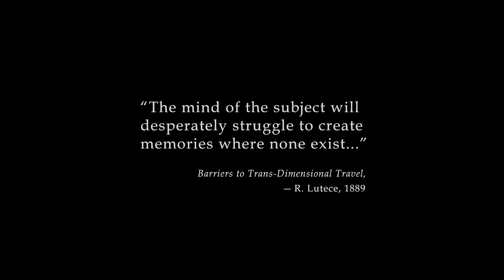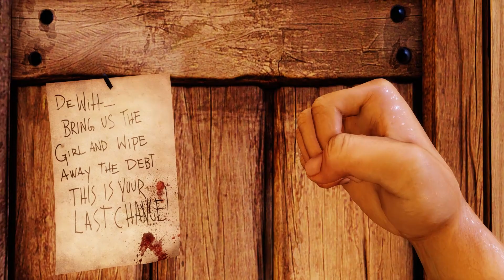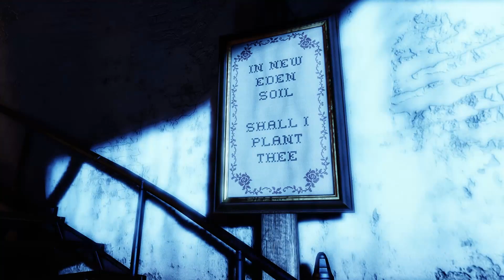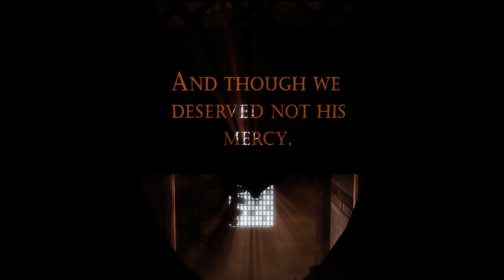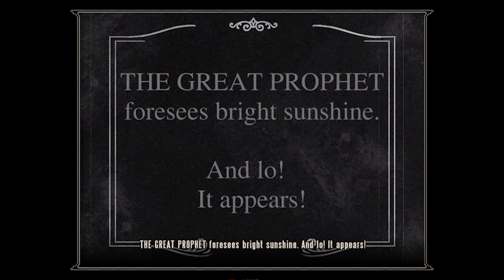The False Shephard Takes Over | Bioshock Infinite (P1)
Welcome to Bioshock Infinite! We are playing as Booker Dewitt and we are tasked to find this girl called Elizabeth and bring it to the men that hired us to wipe our debt clean. Things won't go as smoothly as Booker hopes though, in fact he has no idea what he's in for. Luckily enough, out of this whole city there are people looking out for him.

Outro Song Made by Taleseni